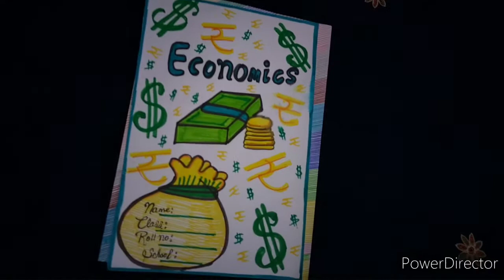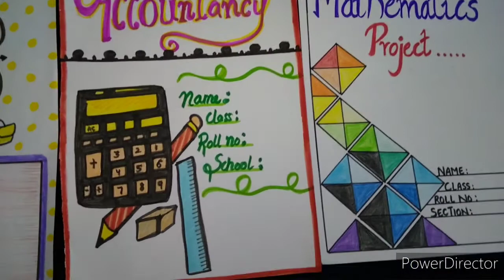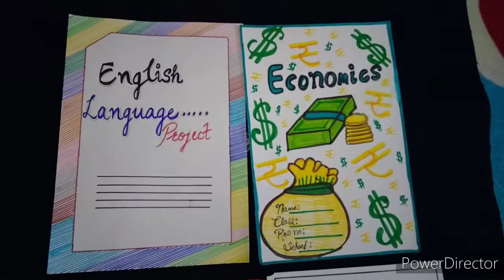how to decorate front page of project file - decorate project file cover page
so guys here is some ideas for you on how u can decorate your project file front pages to make it decorative.